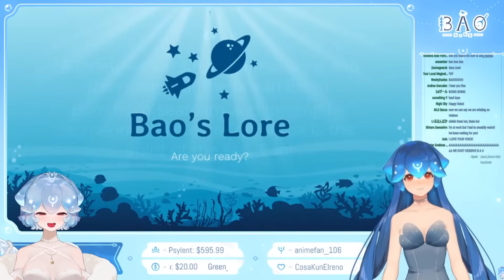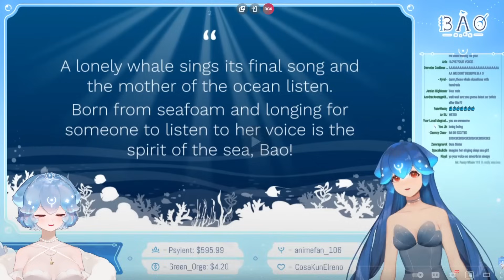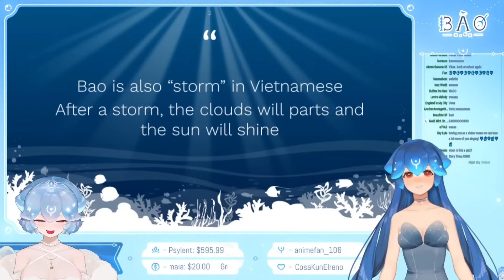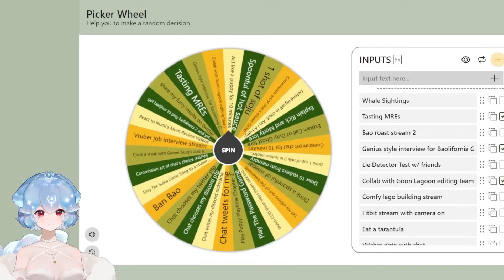Bao reacts to her Vtuber Debut